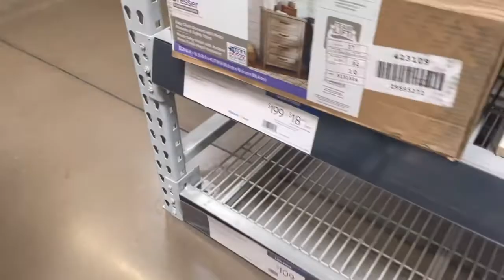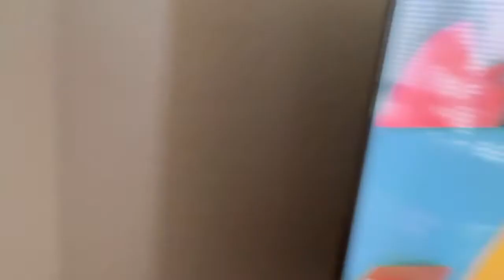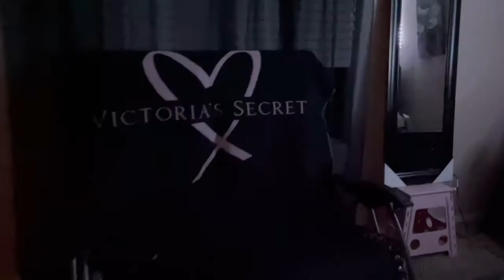Extreme Room Makeover Transformation (Must Watch )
Hey I really hope you all enjoying watching my video Vlog I finally reach 1000 subscribers so I hope you all can continue supporting me by watching my videos